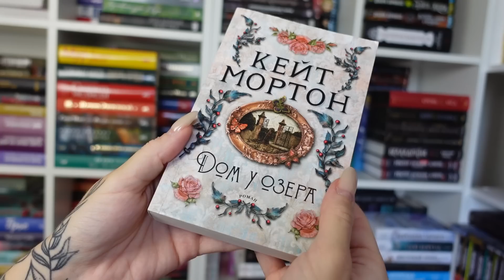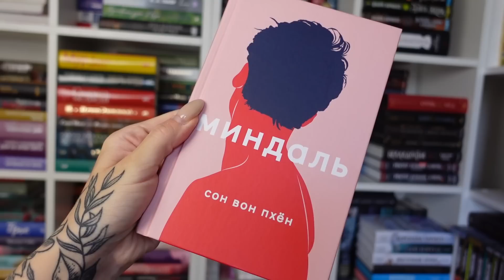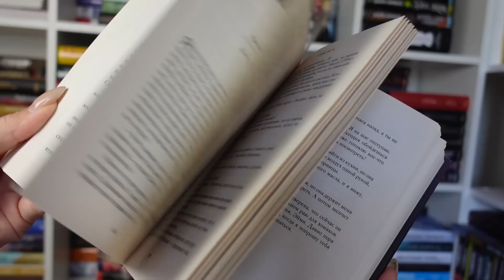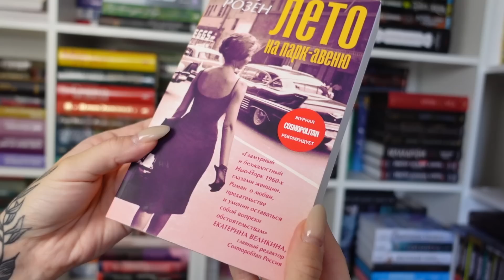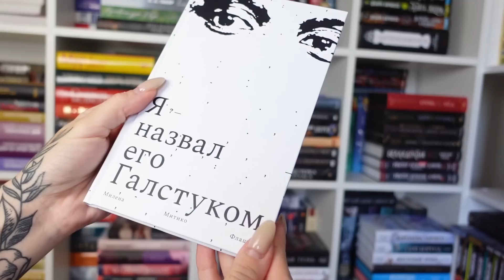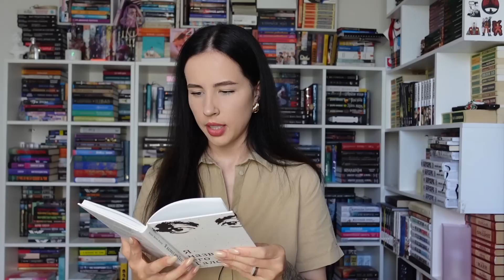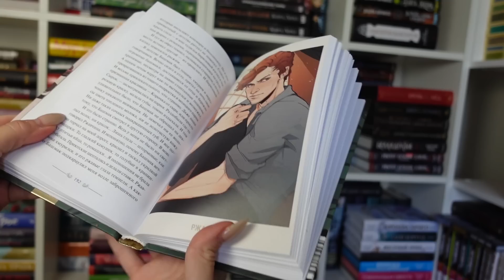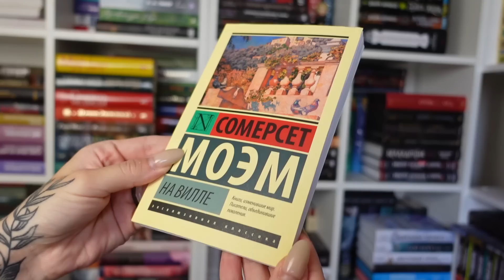ПРОЧИТАННОЕ за июль 2023 | 4 лучших книги года📚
📚 Книги из видео:

Дом у озера. Кейт Мортон
Миндаль. Сон Вон Пхен
Я знаю, кто ты. Элис Фини
Лето на Парк-авеню. Рене Розен
Я назвал его галстуком. Милена Митико Флашар
Имя розы. Умберто Эко
Двериндариум. Марина Суржевская
На вилле. Сомерсет Моэм

🎁 Отправить нам письмо/открыточку/посылочку/улыбочку можно по адресу:
Жук Евгений Владимирович
а/я 79
220059 г. Минск
Беларусь